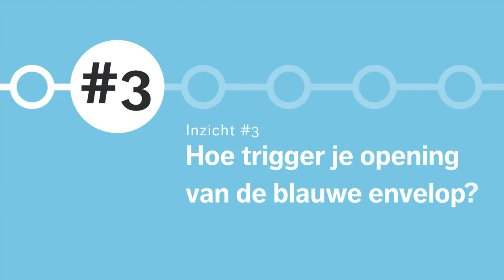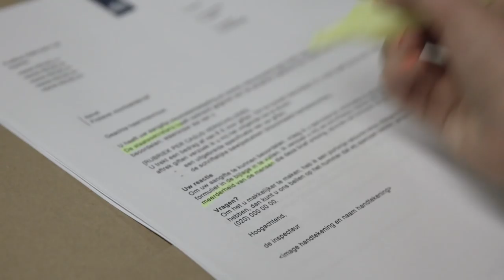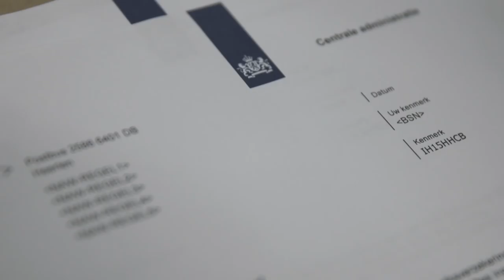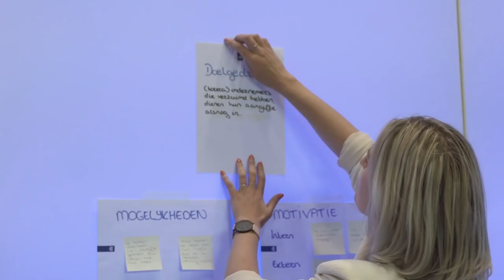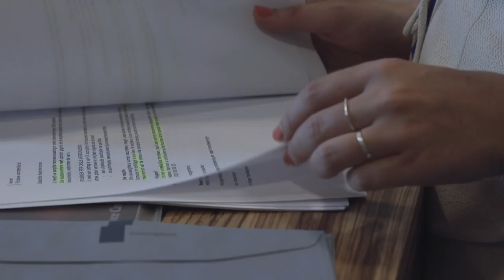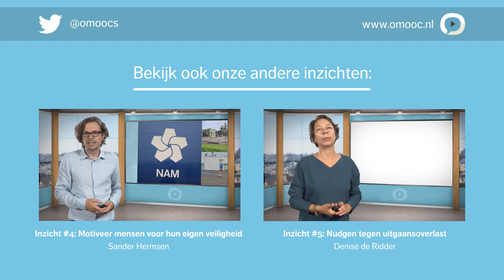Liza Luesink | #3 Hoe trigger je opening van de blauwe envelop? | MOOC Slim Beleid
Liza Luesink over de Belastingdienst waar met 'speedbootjes' een olietanker wordt bestuurd.

Jaarlijks verstuurt de Belastingdienst meer dan 150 miljoen brieven waarin gevraagd wordt om je aangifte volledig, juist en tijdig te doen én te betalen. Hoe zorg je ervoor dat je zoveel mogelijk mensen zo automatisch mogelijk het juiste laat doen? Ontdek hoe de Belastingdienst met een team van gedragspsychologen de gewenste gedragsverandering heeft weten in te zetten.

Klik hier door naar de volgende delen:
00:08 Deel 1: Inleiding: Hoe trigger je opening van de blauwe envelop?
02:40 Deel 2: Hoe kan je dit gedrag beïnvloeden? De analyse.
04:57 Deel 3: Interventie: de post-it
06:29 Deel 4: Drie tips voor gedragsverandering

Dit college is onderdeel van een achtdelige reeks 'Slim beleid: gedragskennis in de praktijk'. Meld je nu gratis aan op bekijk de andere inzichten en lees het aanvullend materiaal!